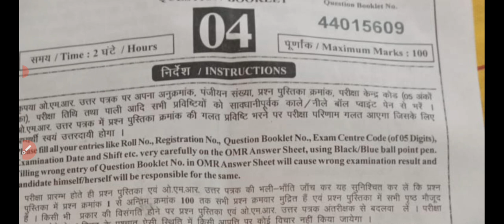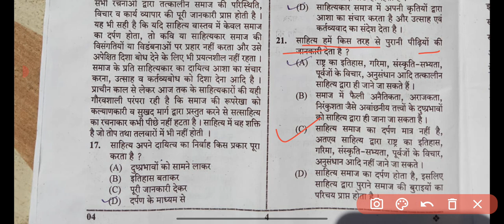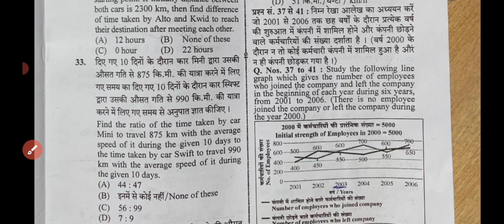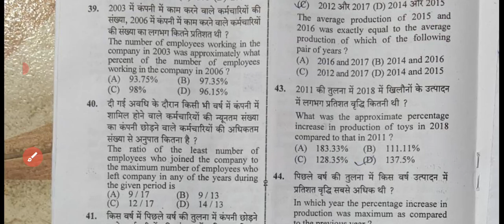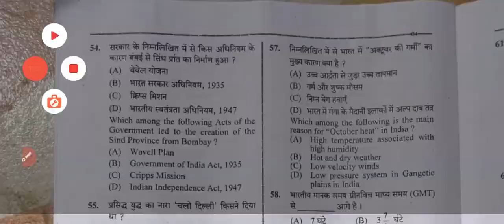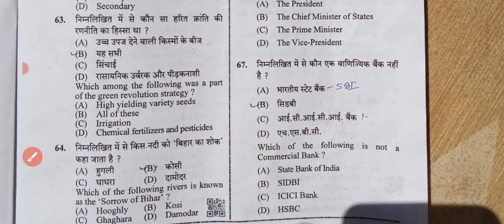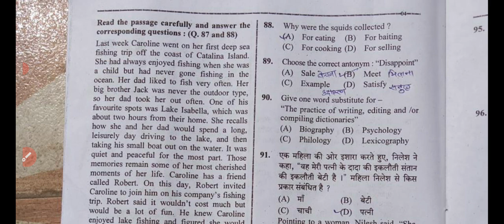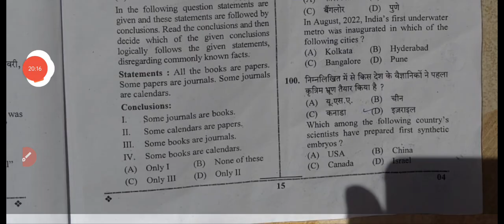UPSSSC PET EXAM 15 Oct 1st Shift 2022 ANSWER KEY/15 OCT 1st Shift Answer key/PET 2022 Answer key/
UPSSSC PET EXAM 2022 ANSWER KEY/15 OCT 1st Shift Answer key/PET 2022 Answer key/UPSSSC PET 2022

15 oct pet exam answer key 1st meeting
15 oct 2022 pet answer key 1st meeting
upsssc pet exam 2022 answer key 2nd meeting
upsssc pet 2022 oct exam answer key 2nd meeting
upsssc pet exam paper analysis 15 oct 1st Shift
15 oct pet exam 1st meeting
15 Oct pet 2022 exam 1st shift Answer key
upsssc pet 2022 exam paper analysis 2nd Shift
upssscet 2022 1st meeting answer key